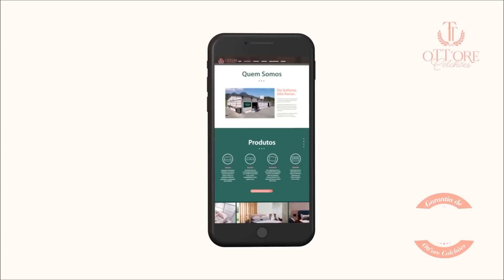Cabanha Cala Bassa & La Rosa!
Olhem só essa potra da Cabanha Cala Bassa, ela foi Terceira Melhor Fêmea no Tempranito de Bagé-RS. Eu aproveitei a oportunidade para ter umas aulas de apresentação de animais de morfologia com ele, o Leco, responsável por apresentar os campeões da Cala Bassa.